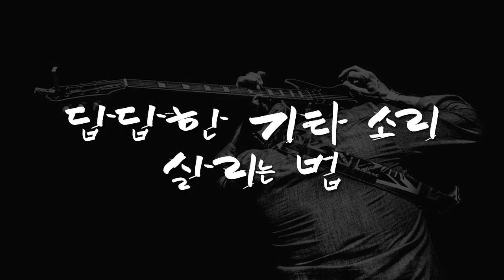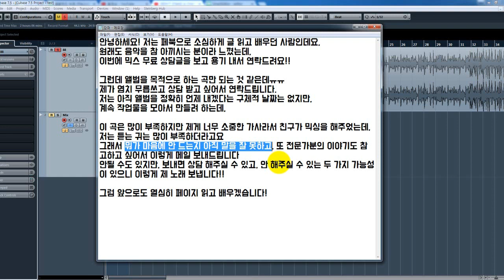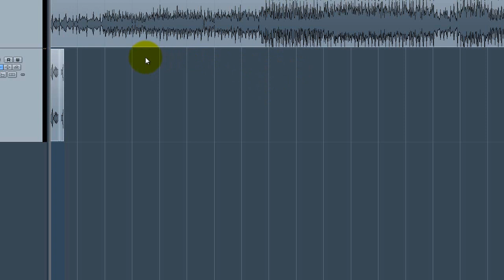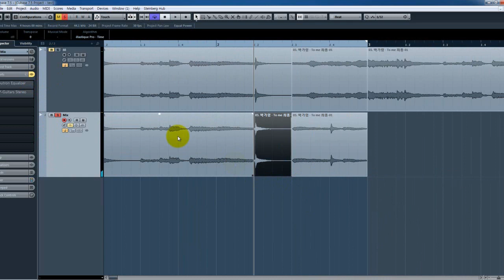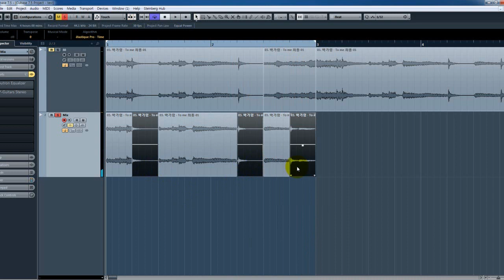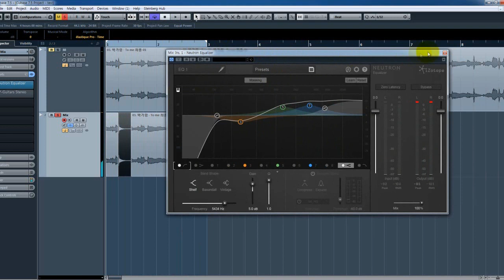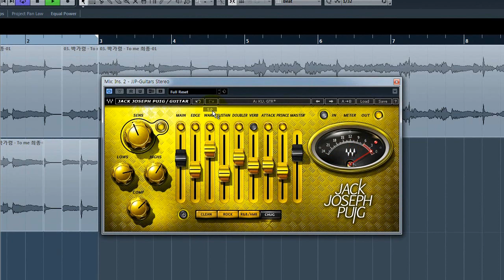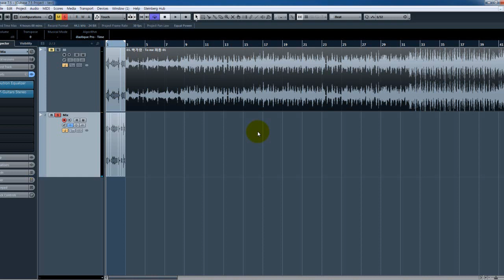답답한 기타 소리 살리는 법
WAV 44.1kHz, 24Bit, 멀티트랙으로 보내시주시면
더 자세한 피드백을 받으실 수 있습니다!